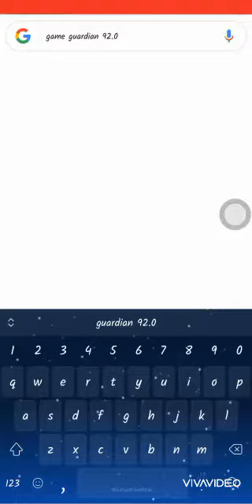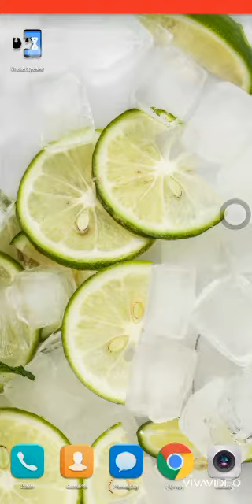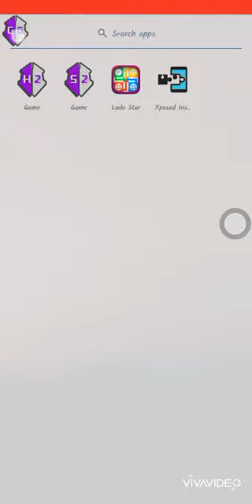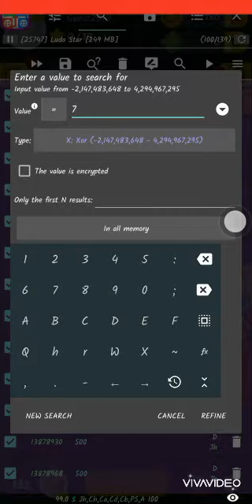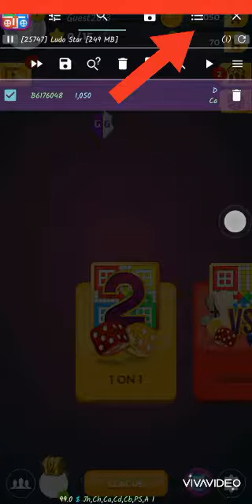Hacking ludo star coins unlimited coins hack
In this I show you how to hack coins in ludostar